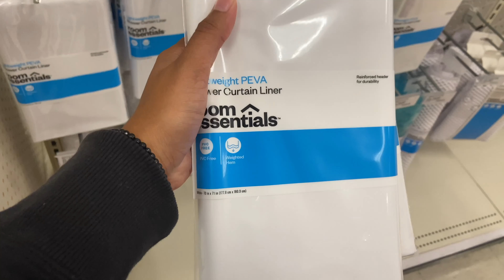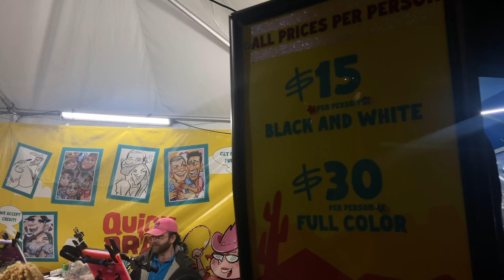WEEKLY VLOG | Car Chats + State Fair + Shopping + Drive with me + Me Time | KARMAKRYSS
Welcome to my abundant YouTube channel ! I'm KARMAKRYSS ! ♡

See anything you like in this video? Check this link to see if it’s featured in my storefront ♡: